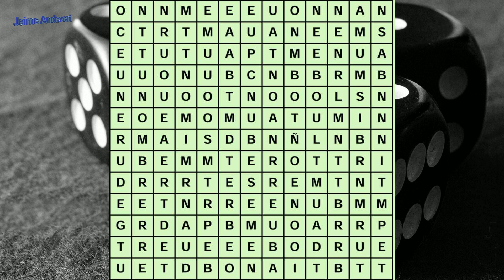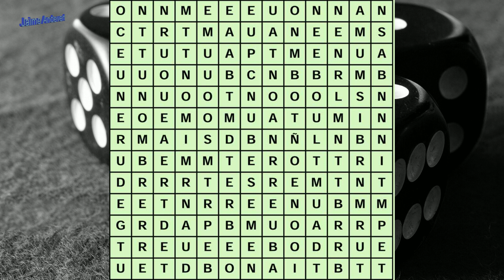¿Puedes encontrar tu nombre en este sopa de letras?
Los expertos señalan que si puedes encontrar tu nombre en esta sopa de letras, tienes un intelecto superior al promedio.